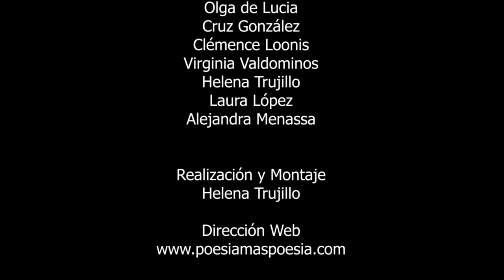220 POESÍA MÁS POESÍA: ANTONIO GALA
220 POESÍA MÁS POESÍA: ANTONIO GALA
Homenaje al poeta español Antonio Gala.